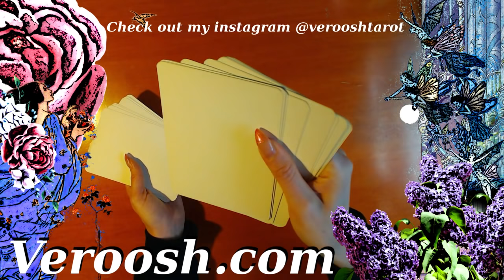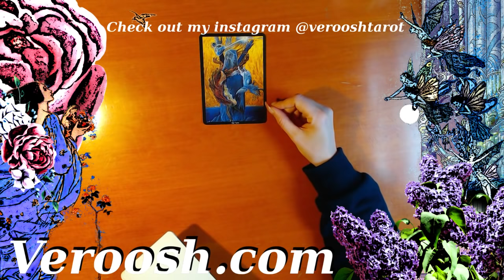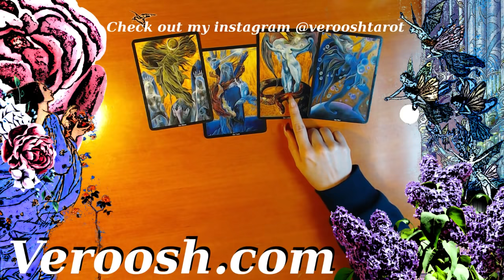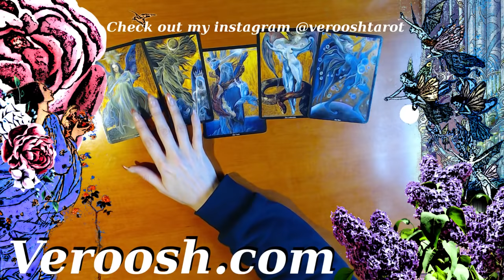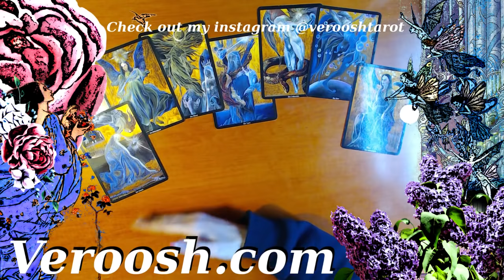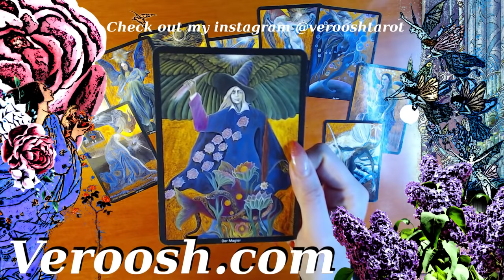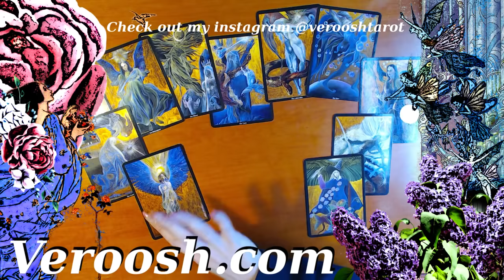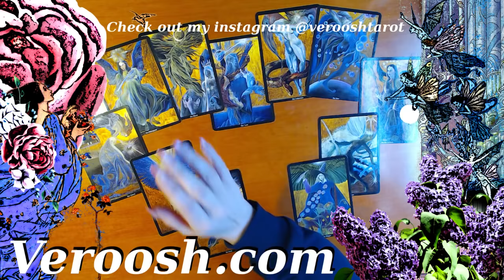GEMINI ❤️ YEARLY LOVE 2018 PREVIEW SOULMATE Tarot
Happy New Year!  Please check all the links below and check back for more becoming available.
My shop page is veroosh.com.

MY IG Instagram is : @verooshtarot or below.

Private year preview readings are coming in a few weeks check back here for more info!

(SOME LINKS WILL NOT BE AVAILABLE FOR A FEW DAYS CHECK BACK)

INSTAGRAM HOROSCOPE TAROT READING 2018

VIMEO PAGE LINK

VIMEO

(PLEASE NOTE THAT IF YOU GET ANY OF THE VIDEOS ON VIMEO I WILL NOT BE ABLE TO TELL YOU DID SO THANK YOU FOR YOUR PATRONAGE AND ENJOY!)

***Here's My APP (Will Soon Be Available on Iphone)

tarot astrology dailytarot veroosh tarottalk besttarot bestastrology